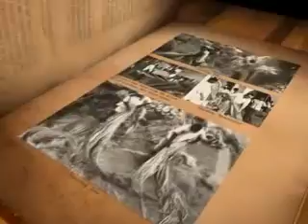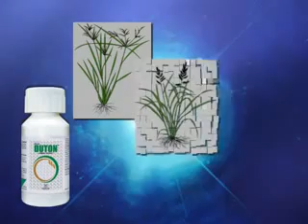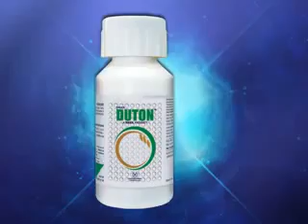Rallis Duton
DUTON
DUTON is a revolutionary dual action herbicide in Paddy.

Duton controls the germinated weeds present at the time of application( 1st action) as well as reduces fresh germination after application( 2nd action).

Controls broad range of grasses, sedges and broad leaf weeds.

Packaging
Available in 10ml, 37.5 ml, 100ml & 250ml